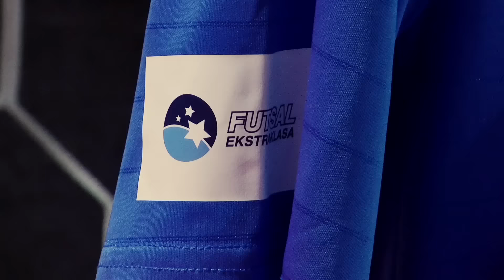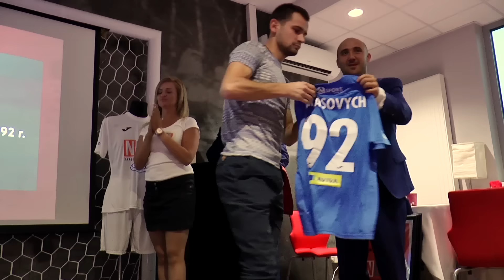GPS: Niebiesko-czerwoni na start, Morderczy trening w Forum, Pechowa bramka w 92. minucie